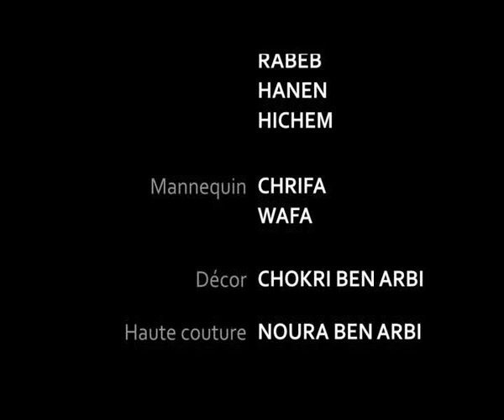Noura Haute Couture nouvelle collection 2014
nouvelle collection 2014